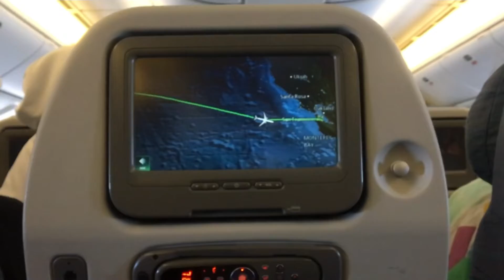OUR FIRST TRAVEL | the Toledo's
ℹ️ ABOUT THE CONTENT

Our very first flight together was 12 hours from Manila, Philippines to San Francisco, California USA. We landed around 9:30AM and head to U.S Customs for clearance and straight to our hotel. The next day, we went to Golden Gate Bridge, IN-N-OUT Burger,  Fishermans Wharf and Ghirardelli Square.

The experience we had was amazing and it's been a great way for us to start our new beginning here in America. Our lives are so blessed and we are grateful to have each other. thetoledos goldengatebridge #2022